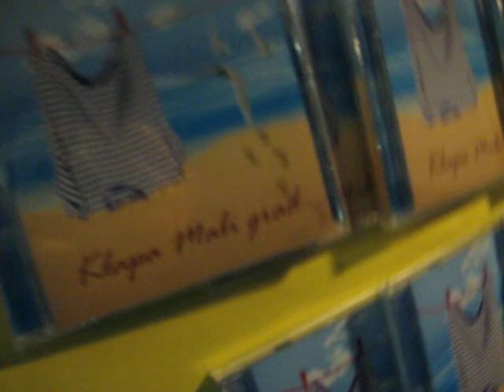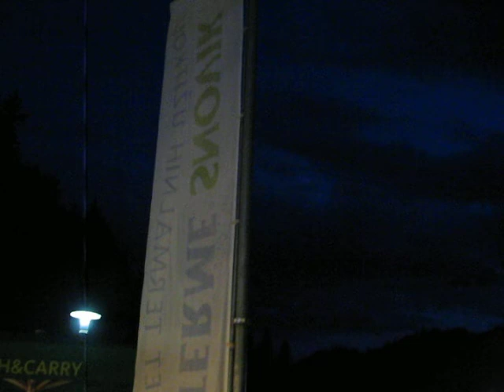Klapa Mali Grad je navdušila tudi v TERMAH SNOVIK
Dok svi drugi spavaju ...